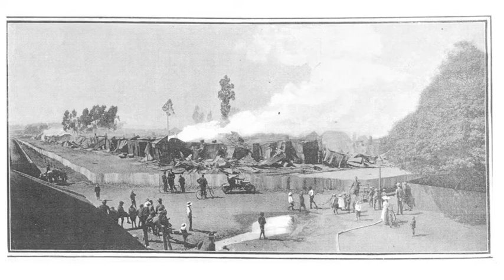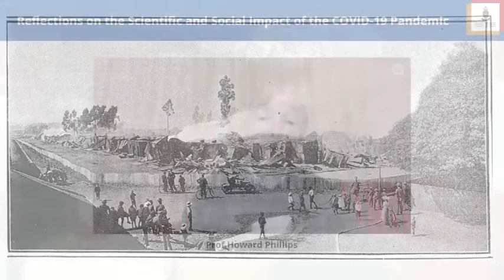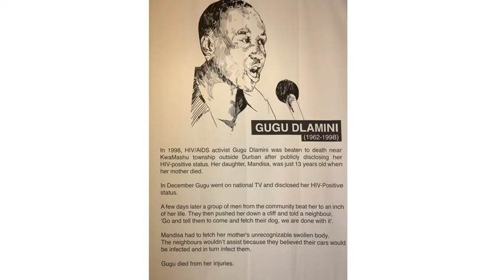Covid19 : Have we learnt from the Smallpox, Bubonic Plague, Spanish Influenza, Polio and HIV/AIDS?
Emeritus Professor of history, Howard Phillips, in the Historical Studies Department, University of Cape Town, gives a lecturer on the lessons we might have learnt from such previous epidemics as Smallpox, Bubonic Plague, Spanish Influenza, Polio and HIV/AIDS, now that we are facing the Covid19 pandemic.

This is an edited version of a slightly longer lecture, given at a University of Pretoria Centre for the Advancement of Scholarship Webinar that took place on Thursday 22 October 2020. The full session comprising four speakers plus introductions can be watched here 👇🏾